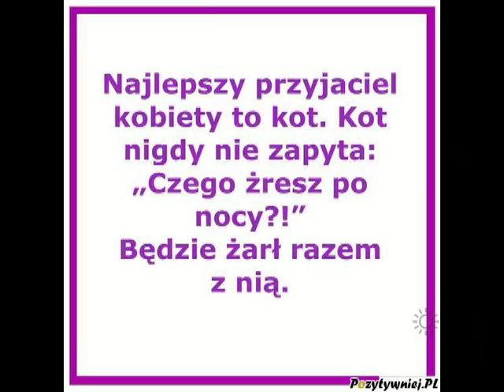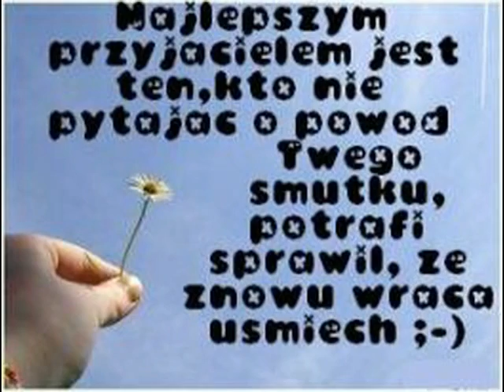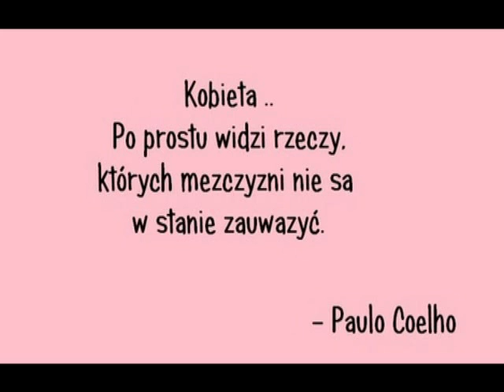Najlepszy przyjaciel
żona najlepszym przyjacielem